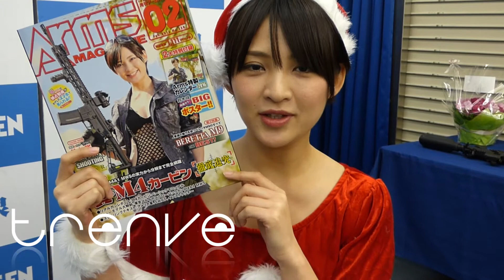20151225鈴木咲『アームズマガジン』初表紙記念イベントコメント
20151225鈴木咲『アームズマガジン』初表紙記念イベント in 書泉ブックタワー　記事・写真はこちら